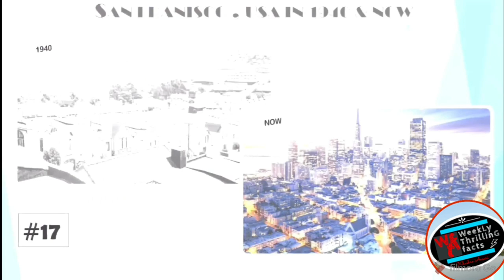How famous cities changed overtime | Cities transformation | Architecture | Weekly thrilling Fact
and if you have any suggestions regarding my channel and content, please let me know below in comment section.
some must-watch videos.